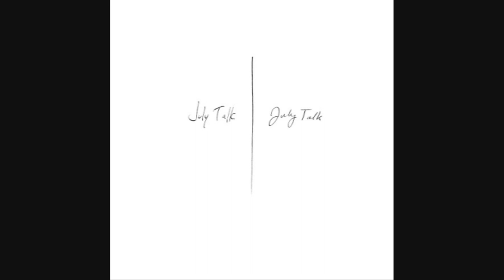July Talk - Having You Around (2012) HD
July Talk - 'July Talk' (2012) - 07. Having You Around - White Girl Records